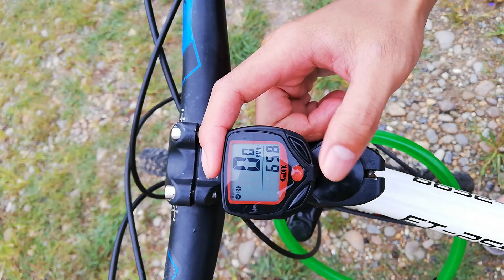MTB EXOTIC ET-2699 DI TAHUN 2020, MASIH LAYAK KAH?? GUA BELI BUAT DIPAKE HARIAN!!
Bismillah
Kali ini gua mereview (amatir) sepeda
Sepeda bekas beli dari OLX, buat pemakaian aktivitas harian gua termasuk kerja.